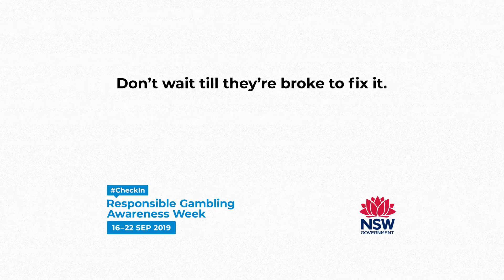Responsible Gambling - Meet Skip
Responsible Gambling Awareness Week is held every year as a NSW Government initiative to raise awareness about the early warning signs of problem gambling. Circul8 created a campaign concept that would educated a broad audience on the impacts of gambling and how to spot the warning signs, without isolating or stigmatising those who may already struggle. The campaign was designed to build on the core campaign message from 2018.